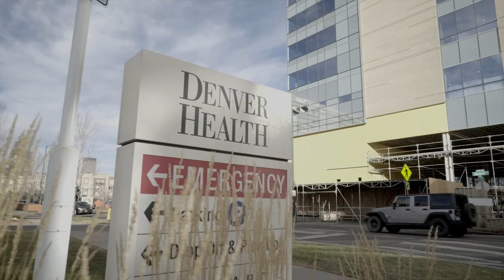Denver Health Expansion (2020) Denver Health Expands to Meet the Needs of its Growing Community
Denver Health Hospital is committed to improving the infrastructure and expanding its outpatient medical center for an ever-growing community, and at the heart of it all is the NECA/IBEW Powering America Team of IBEW Local 68 and NECA Contractor Sturgeon Electric.

As Denver’s population grows and the demand for quality healthcare increases with it, Denver Health is working to meet the needs of the community with a new seven-story outpatient medical center with top-of-the-line technology that will centralize numerous services all under one roof.

And with construction work considered essential in Denver during the coronavirus, work continues while adhering to proper CDC and health guidelines and the level of quality our customers expect continues to be delivered.

The NECA/IBEW Powering America Team in Denver are more than qualified for the job - they have worked on a number of hospital projects in the area including those at the VA, Lutheran’s, St. Anthony’s, Children’s Hospital and are now coming together to work at Denver Health.